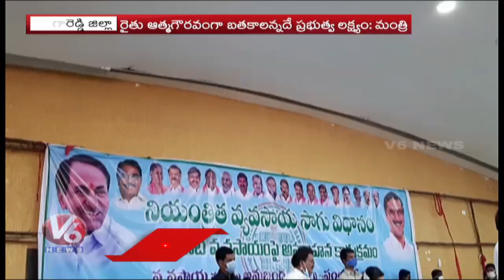రైతు శ్రేయస్సు కోసమే పంట మార్పిడి విధానం : మినిస్టర్ హరీష్ రావు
కోటి 40 లక్షల ఎకరాలకు రైతుబంధు ఇస్తాం